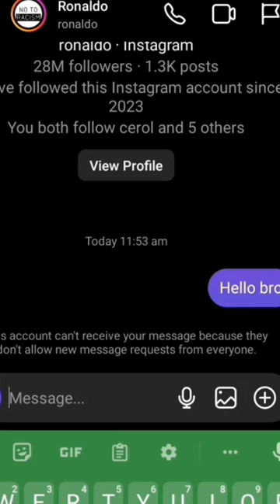Ronaldo message me 😱👍